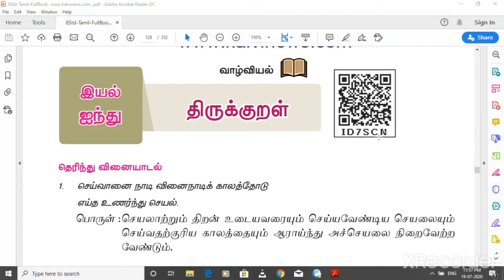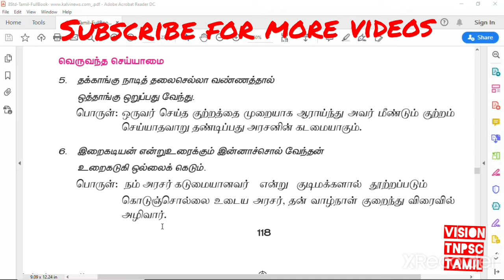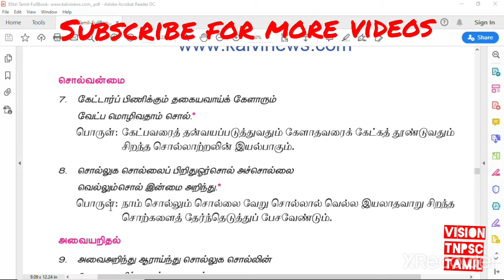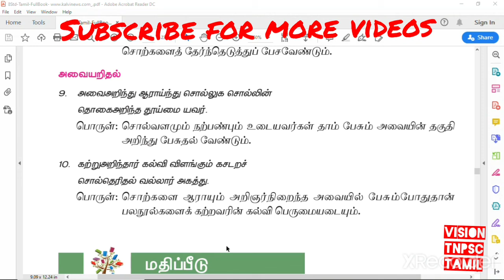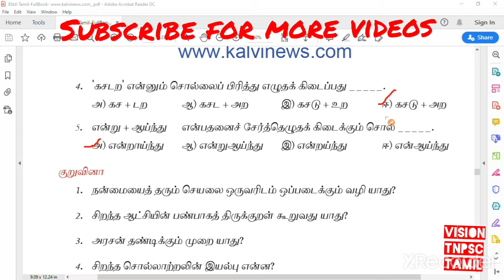8th samacheer Tamil newbook Iyal 5 part 7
8th samacheer Tamil newbook Iyal 5 part 7

This video contains 8th samacheer tamil newbook complete material.
 Vision tnpsc Tamil channel is created for TN competitive exams like tnpsc, group 1, group 2, group 2a, group 4, TET and other exams. This video will also be useful for school students.

10th standard Samacheer Tamil

10th history in Tamil

8th Tamil new book

maths updates